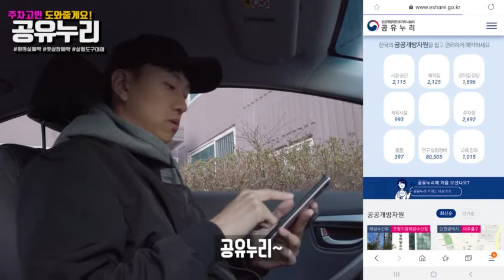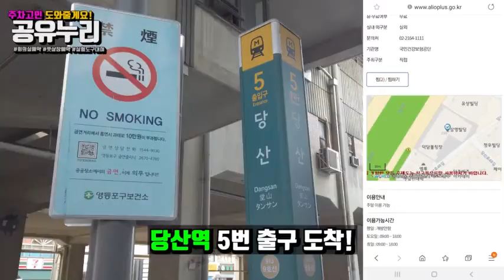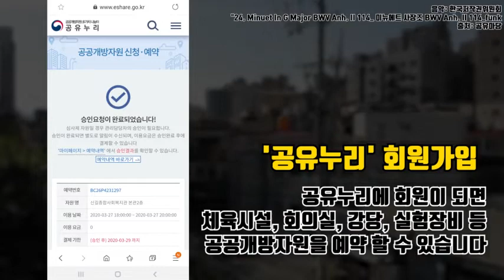이건 진짜 꿀팁! 서울 한복판에서 무료 주차 하는 법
어디에 주차하지?🙄 매번 고민 많으셨죠!
공공주차장, 회의실 등 개방자원 예약이 가능한 사이트
기자단이 직접❕ 주차할 곳을 찾고자 공유누리를 사용해봤다는데요.
영상을 통해 확인해볼까요?😉